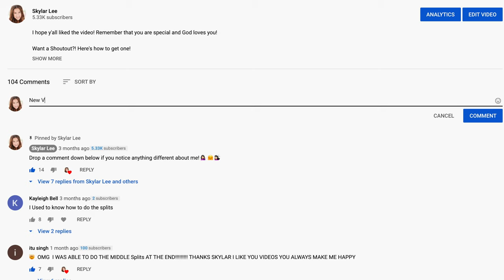My 2020 WORKOUT ROUTINE!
Happy December! Remember that you are special and God loves you!

Want a Shoutout?! Here's how to get one!
-Comment "DONE"

Sub Count: 5,552 ;) ily all

FAQ:

how old are you? -18! yes...really!

what sport do you do? - gymnastics

what do you edit with? - final cut pro x & imovie

what do you use for thumbnails? - picmonkey & phonto